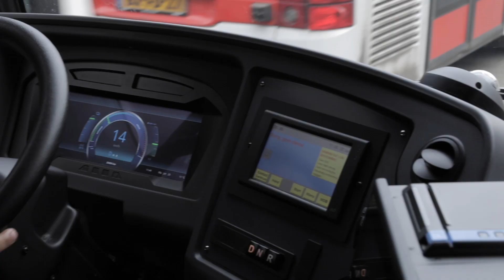Werken doen we zo - uitzending SBS6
Zaterdag 22 februari was HTM te zien in de aflevering van Werken doen we zo op SBS6. Het vak van buschauffeur stond centraal in deze aflevering.